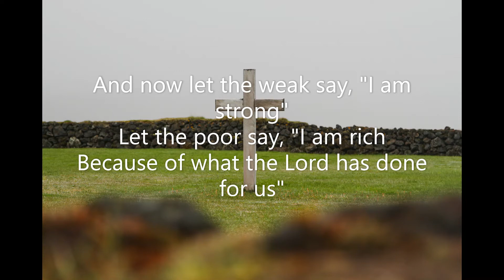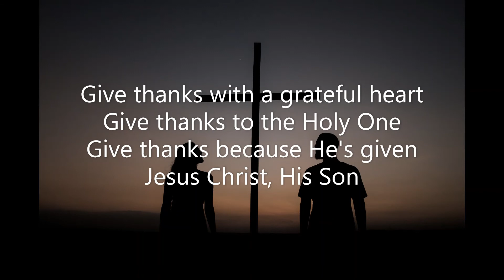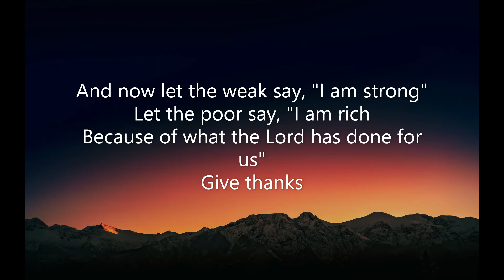Give Thanks Lyrics with background music (Don Moen)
Give Thanks
Don Moen
Give thanks with a grateful heart (with a grateful heart)
Give thanks to the Holy One (to the Holy One)
Let the poor say, "I am rich (I am rich)
Give thanks
We give thanks to You